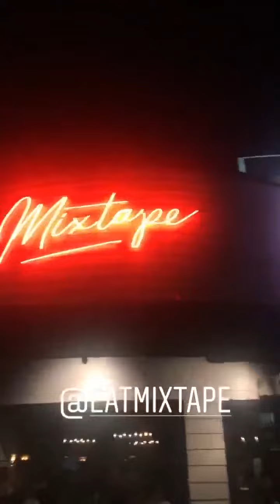misc instagram stories (august 2019)